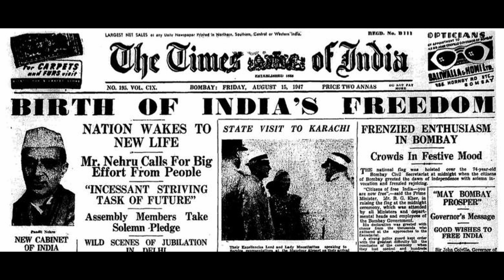Tryst With Destiny - Full Speech - 1947 - Jawahar Lal Nehru Ji - Bharat